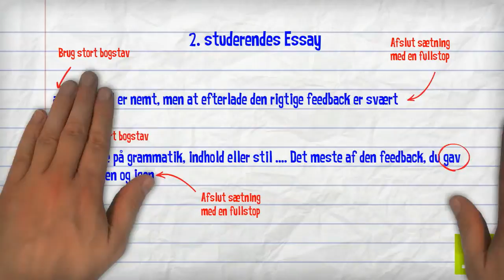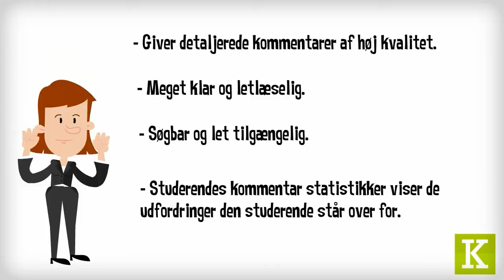Danish presentation explainer video